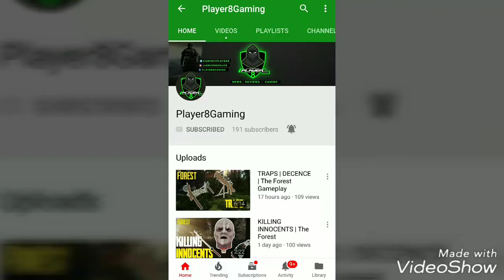SHOUT OUT SATURDAY (#1 of 2018)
How to enter the weekly shout out. That simple.